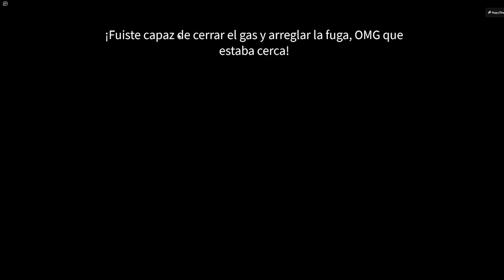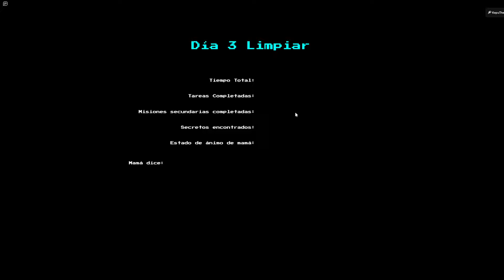MI MADRE LLEGÓ EN EL PEOR MOMENTO.... ROBLOX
🐱~ Hola chicos!!! ~ 🐱
Mas videos como este:

Juego:  Roblox no quemes la casa